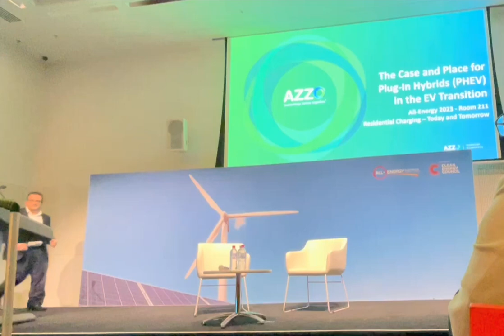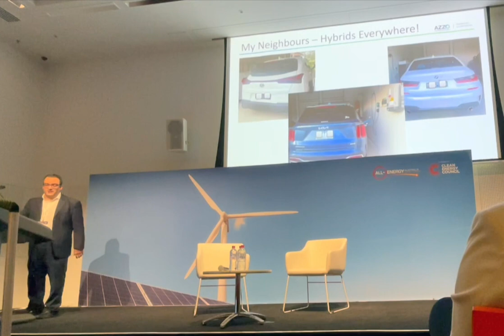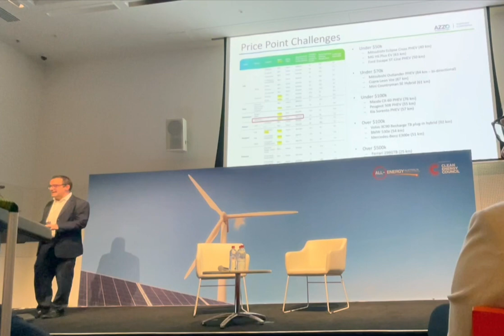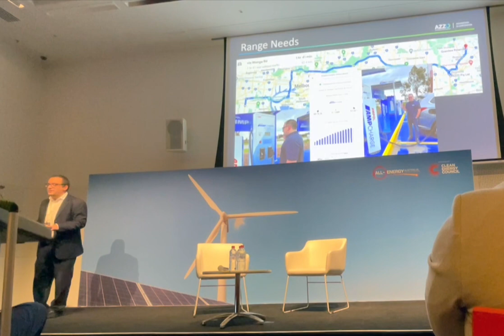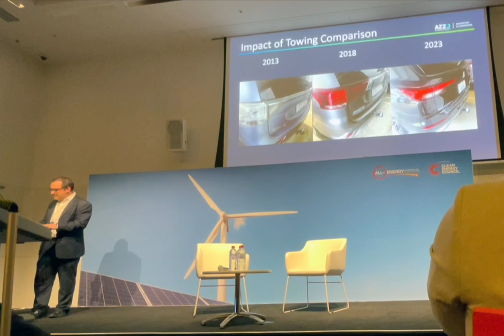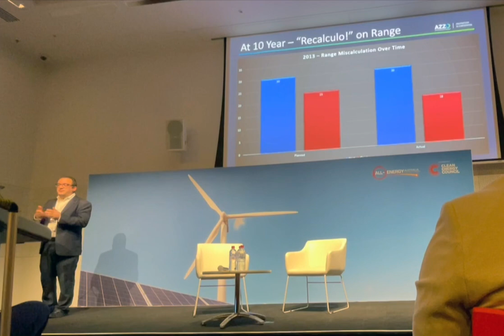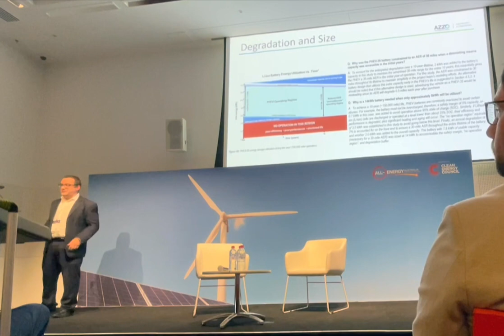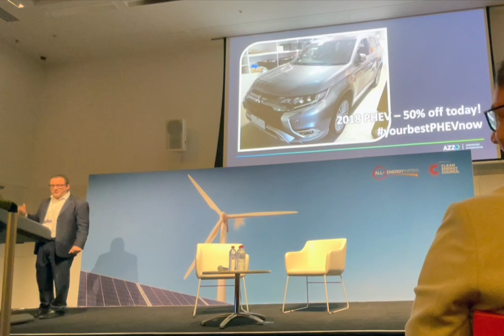James DiLiberto All-Energy 2023 - The Case and Place for Plug-In Hybrids (PHEV) in the EV Transition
Whether you are an EV owner, a market observer or an indifferent consumer, the electrification of vehicles is here to stay. With the future of the electric vehicle (EV) market in Australia projected to grow by 22.27% (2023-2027), we have shifted our focus to EVs and their emissions reduction impact. Market trends such as the Tesla, Polestar and BMW idealising the full EV as the most sustainable solution for emission reduction globally has shifted the focus for the public who is focused on wholesale electrification as part of decarbonisation.

And sure – wouldn't we all want full EVs as soon as possible? Yes, that would be the ideal outcome...if lithium type storage was readily available, but we know it is currently limited in supply and mostly going to stationary BESS solutions. So, what is one to do? How about invest in a PHEV as your next vehicle – an EV solution that requires less than a quarter of the raw material needed operate.

As a PHEV driver for over a decade, I have eliminated 97% of my reliance on fossil fuels, and with solar power and basic low power charging infrastructure at my house and workplace, I have needed less than 25% of full EV storage capacity, by only using my petrol tank as a backup reserve upon 3% of the time. That is the power of hybrid energy systems during this transition period. To protect against range anxiety or backup capacity – a small amount of traditional ICE capability has allowed me to decarbonize almost completely. For the 1% of the year that I travel more than 50 km in a single direction, 3x more people get to eliminate 97% of their emissions because I’m not sitting on non-utilized Lithium. Make more with less. Make the resources go further.

Speaking from experience, as a family man with young children we will discuss the reality of charging availability for day-to-day family activities, like interstate travel. I will share my 10-year experiential evidence-based presentation with 3 different model PHEVs across multiple states.  and their impact to emissions reduction, solar and battery storage integration and home and commercial integration. With the increasing adoption of EVs as the way forward. I will ask listeners, is it really something to be proud of to say, “I only need to charge once a week?”.